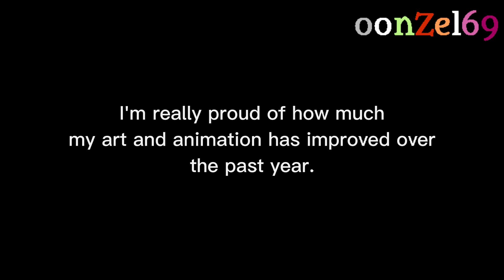Homage - Benji's Animation Reel 2022 (Flashing Lights)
Song: Homage by Mild High Club